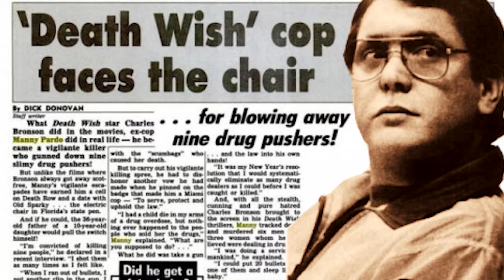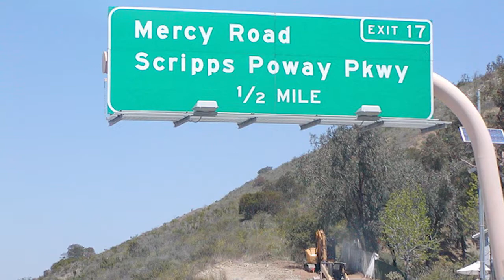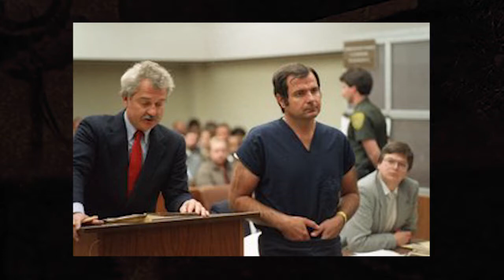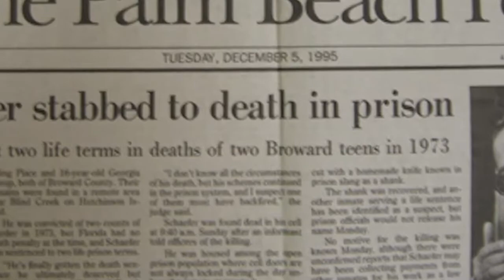Top 5 Evil Cops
From the Ferguson shooting to the death of Eric Garner, police brutality and corruption are on the minds of many. But what happens when a cop turns even further to violence? To learn about.

Police Officers are meant to protect and serve our communities, but what happens when they go rogue? Alltime10s brings you a list of 10 of the most untrustworthy, corrupt and downright evil.